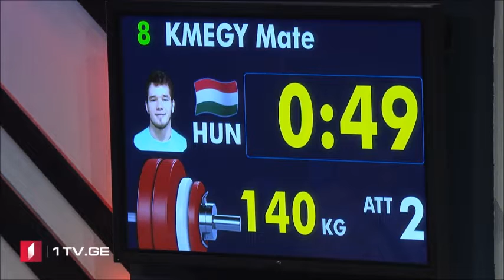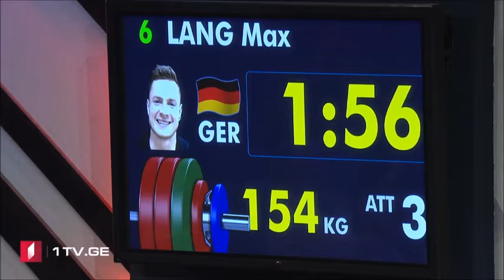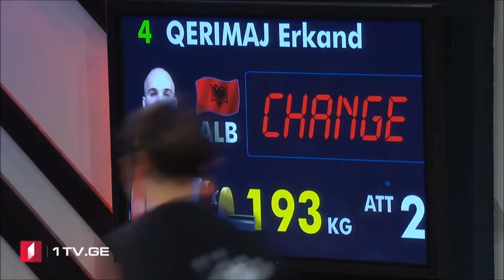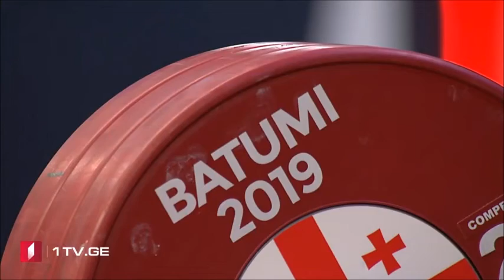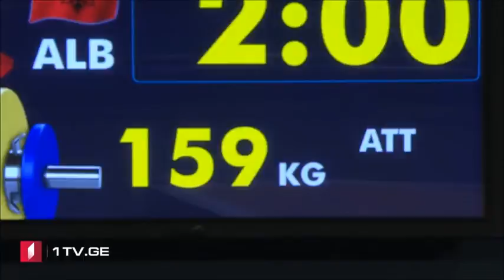2019 European Weightlifting Championships M 81 kg B